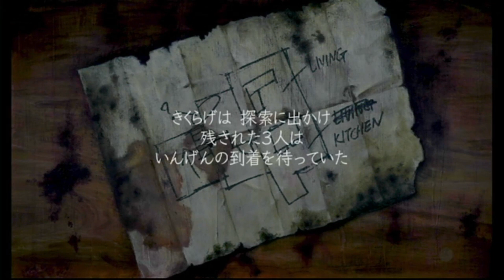#4 恐怖に打ち勝て【イケニエノヨル 実況プレイ】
今回はくきわかめ(ブルー)の物語の第1話、第2話を攻略していきます！
周辺機器接続し直しても音ブツブツ言うのって呪いのせいとかじゃないですよね？